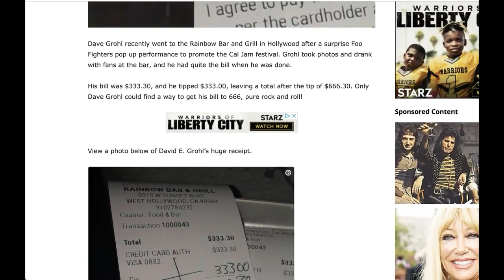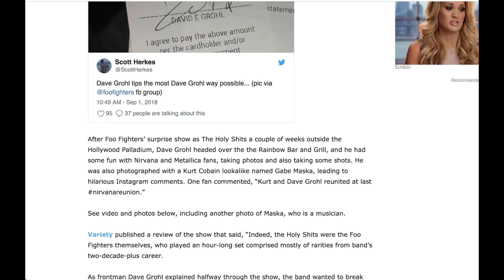Dave Grohl Makes Staff's Day At Bar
From GetYourNewsOnWithRon.